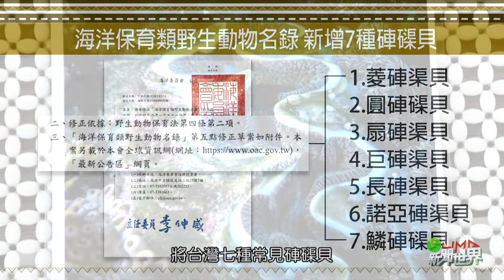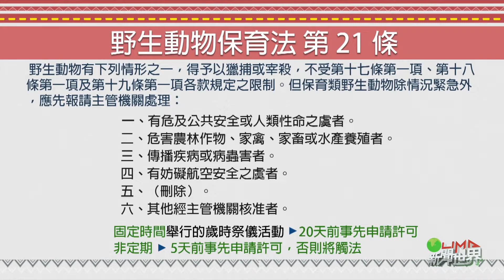LiMA新聞世界第440集 完整專題【硨磲貝的未來】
【硨磲貝的未來】
今年五月海委會預告修正海洋保育類野生動物名錄，要將硨磲貝這種貝類納入保育名單，但消息一出卻引發蘭嶼族人擔憂，擔心未來族人傳統漁獵文化採集行為將可能觸法，而提出抗議。硨磲貝爭議點為何？帶您來看這則整理報導。